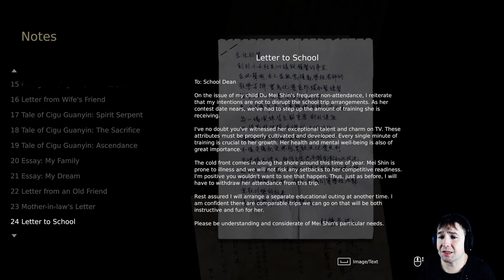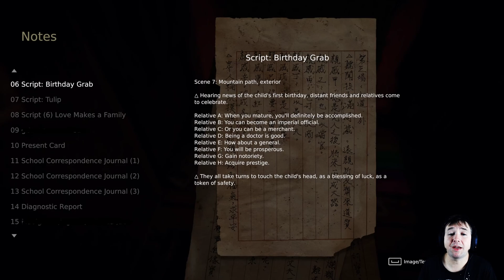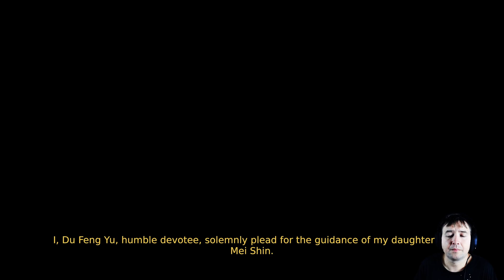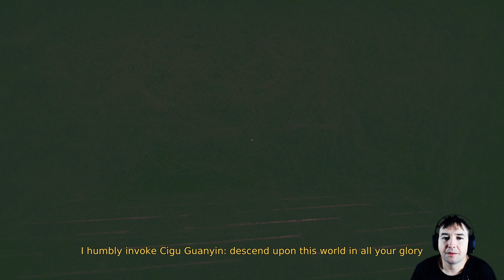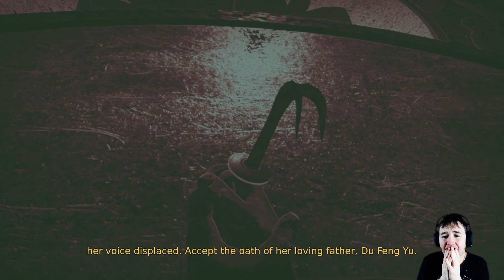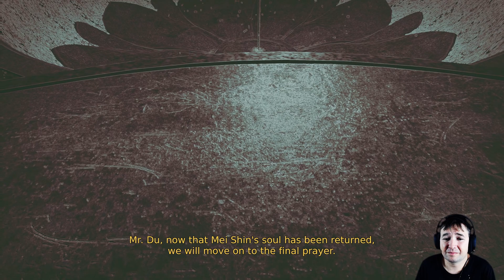Cigu Guanyin | Devotion | Part 3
Devotion is a first-person atmospheric horror game depicting the life of a family shadowed by religious belief. Explore a 1980s Taiwan apartment complex lost in time gradually shift into a hellish nightmare. Delve into the vows each member of the family has made, and witness their devotion.